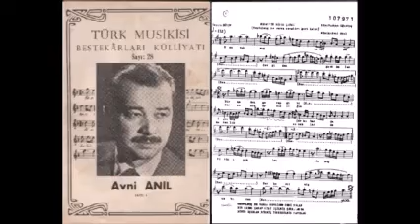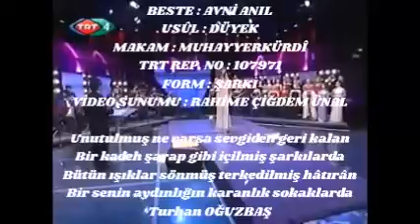Elif GÜREŞÇİ Unutulmuş Ne Varsa Sevgiden Geri Kalan ( MUHAYYERKÜRDÎ ****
İCRA : ELİF GÜREŞÇİ
GÜFTE : TURHAN OĞUZBAŞ
BESTE : AVNİ ANIL
USÛL : DÜYEK
MAKAM : MUHAYYERKÜRDÎ
TRT REP. NO : 107971
FORM : ŞARKI
VİDEO SUNUMU : RAHİME ÇİĞDEM ÜNAL
Unutulmuş ne varsa sevgiden geri kalan
Bir kadeh şarap gibi içilmiş şarkılarda
Bütün ışıklar sönmüş terkedilmiş hâtırân
Bir senin aydınlığın karanlık sokaklarda